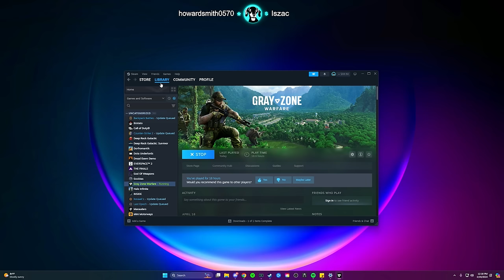Gray Zone Warfare PVP is HARD...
Gray Zone Warfare just released a VIP Stress Test and I was able to test out the game with some other content creators. As I found out quickly, PVP is really hard in the jungle...

Gray Zone Warfare , GZW , Gray Zone , Gray Zone Warfare Gameplay , Gaming , Phixate